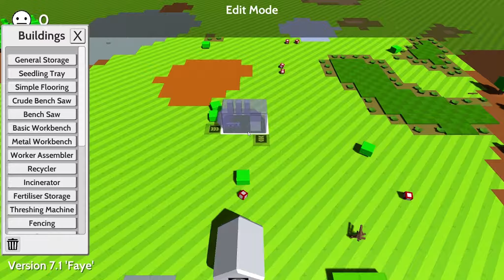Maschinen Legen Los ★ Autonauts 03 ★ Danger Zockt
▬★▬★▬★▬★▬★▬   Spielinfo   ▬★▬★▬★▬★▬★▬